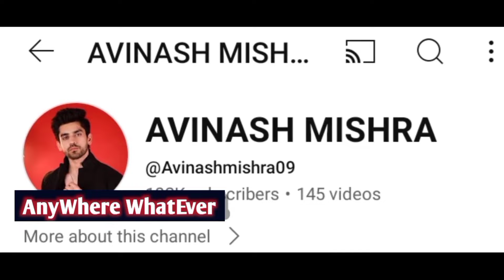Avinash Mishra Life Story | Lifestyle | Big Boss 18 | Biography | Girlfriend | Fight | Net Worth